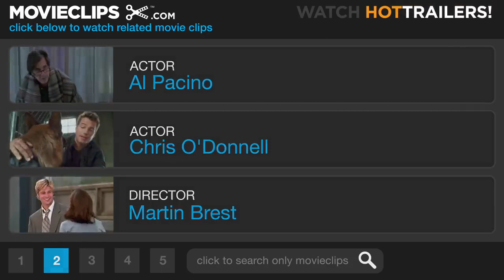The Tango Scent of a Woman 4 8 Movie CLIP 1992 HD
Scene the motivated me to learn Tango..
The Tango   Scent of a Woman 1992

CREDITS:
TM & © Universal (1992)
Cast: Chris O'Donnell, Al Pacino, Gabrielle Anwar
Director: Martin Brest
Producers: Martin Brest, G. Mac Brown, Ronald L. Schwary
Screenwriters: Giovanni Arpino, Bo Goldman, Ruggero Maccari, Dino Risi